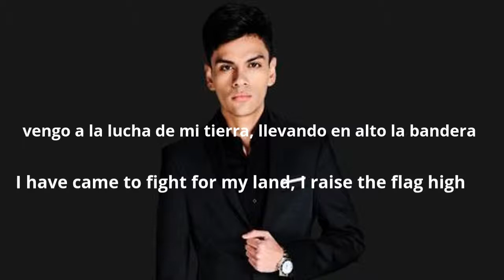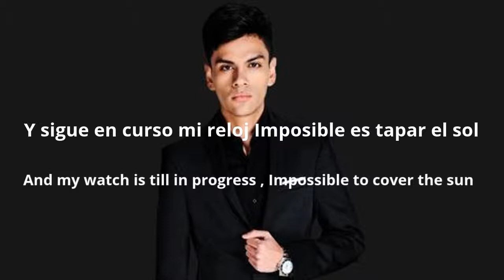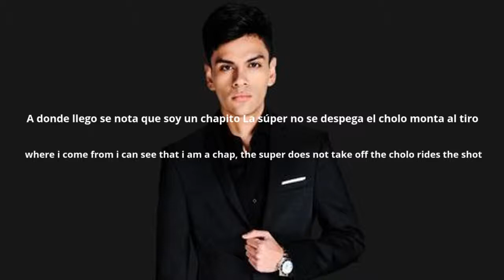Ivan Archivaldo - Virlan García (letra en inglés y español)